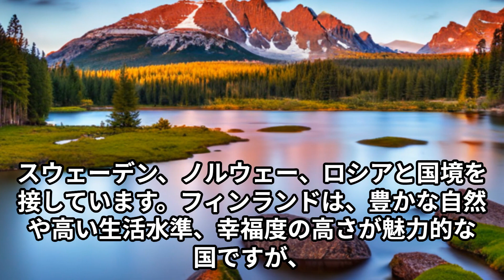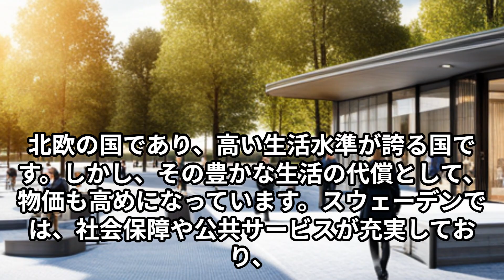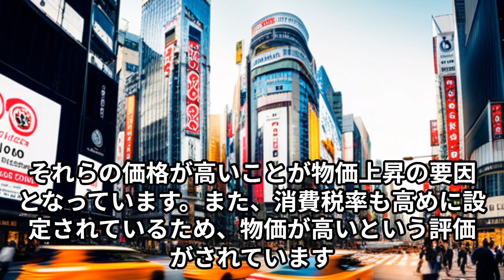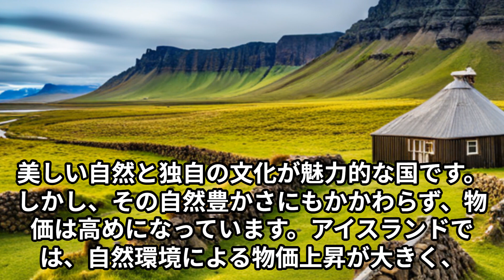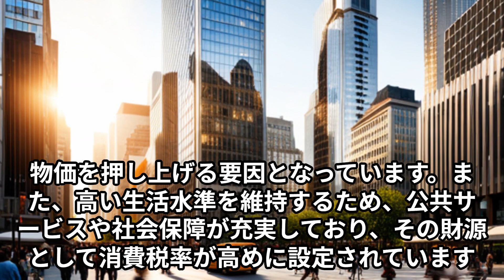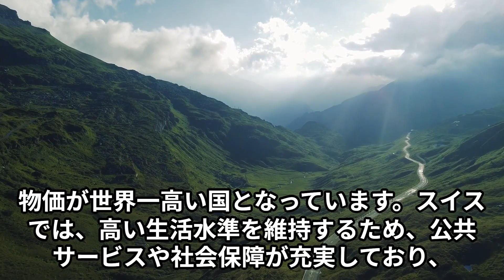世界の物価が高い国トップ10！生活費がかさむ代償と豊かな国民生活の魅力を探る」「豊かさの代償？世界で物価が高い国ランキングTOP10」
この動画では、2022年のデータを元にした物価の高い国トップ10を紹介し、それぞれの国での生活費のかさみや、物価が高い背景となる経済成長やインフレーション率、物価指数などについて解説します。

また、物価が高い代償としては、生活費がかさむことが挙げられますが、一方で、それぞれの国が持つ豊かな国民生活の魅力や公共サービスの充実なども紹介し、物価が高いということがもたらすデメリットと魅力の両面を探ります。

この動画は、物価や経済に関心がある人や、海外での生活や旅行を考えている人、または単純に世界のトップ10ランキングに興味がある人に向けたものです。